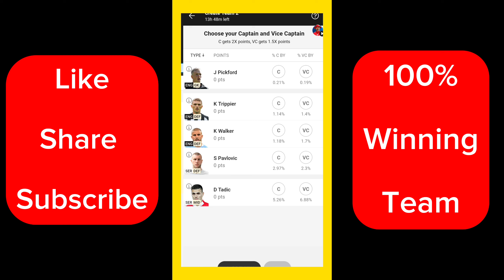SER vs ENG Dream11 Prediction | Serbia vs England Dream11 Football Team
SER vs ENG Dream11 Prediction | SER vs ENG Dream11 Team Today

my 11 circle football team today
today dream 11 prediction team football
euro cup football dream11 team
dream 11 team of today match final team
dream 11 team of today match football
dream 11 prediction for tomorrow match
euro cup dream11 team today
dream11 best team prediction telegram channel
dream 11 team of today match winner point
today dream 11 prediction team short video
today football match prediction dream11
dream 11 team of tomorrow match
dream11 today grand league team